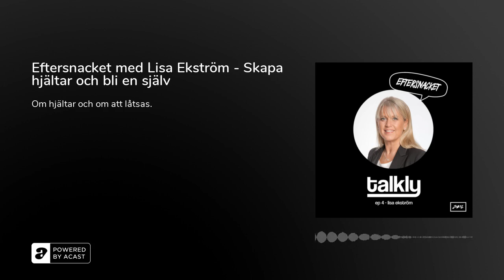Eftersnacket med Lisa Ekström - Skapa hjältar och bli en själv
Talkly: Eftersnacket med Lisa Ekström. Vår Rebecca Fredriksson och Lisa pratar hjältar och om att låtsas i vardagen. Vad innebär det egentligen?&nbsp;

För mer information och för att ta del av hela föreläsningen kan du starta din prenumeration på&nbsp;Talkly.se.Missa inte heller Lisa Ekströms podd, Kamojapodden!&nbsp;